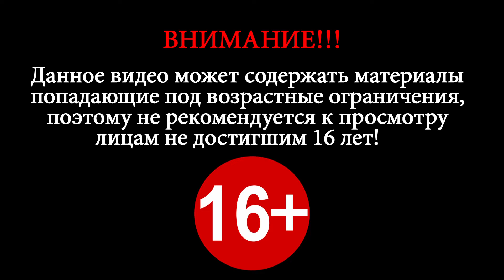The Thing ► Нор-Исследования ► #4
Видимость нулевая, метеоусловия практически никакие, а мороз продолжает крепчать. Блейк и Пирс потеряли друг друга во вьюге, а в довершение всех бед кто-то особо нервный забрасывает нас гранатами с наблюдательной вышки. Какие люди! Это же наш старый знакомый, инженер Пэйс. Во время короткого разговора выяснится, что он тоже растерял всех товарищей в тумане и теперь отчаянно отстреливается от всех живых существ, попадающих в зону видимости.